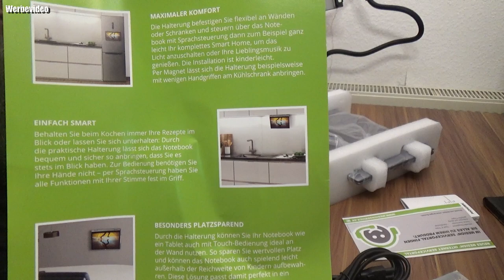Unboxing | MEDION AKOYA S14407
MEDION AKOYA S14405 bei eBay
MEDION bei eBay
MEDION bei Amazon
👍🖖🤟Mein Equipment👍🖖🤟
Ihr habt Bock mit mir zu zocken oder zu texten? Kein Problem:
PSN: odin_ase
Steam: odin_ase